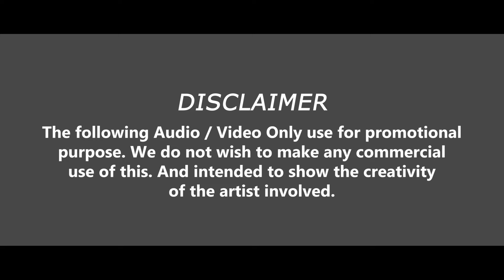BRAHMANGE THALEKETTU X BREATHLESS | DJ VISHWAS | DJ MAZZ | RGH VISUALS.